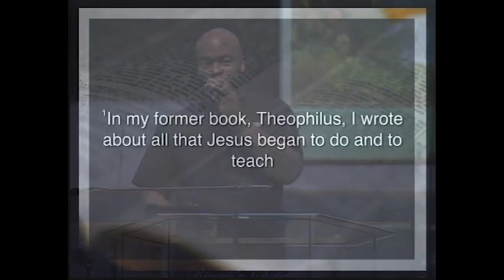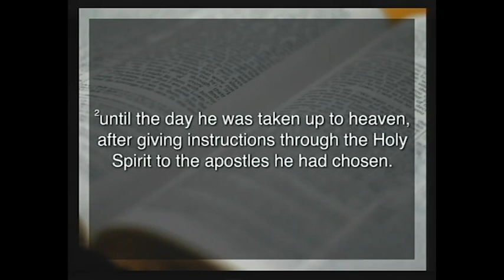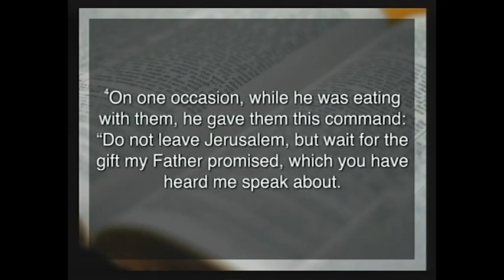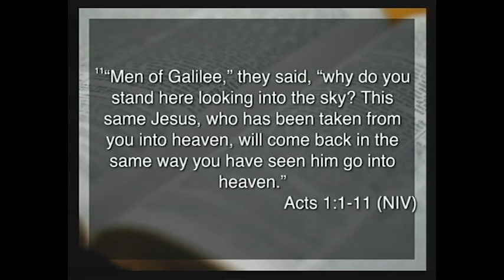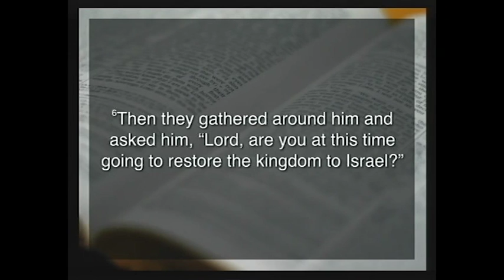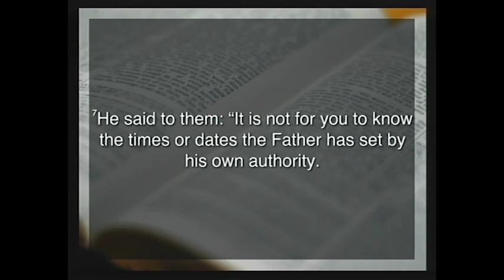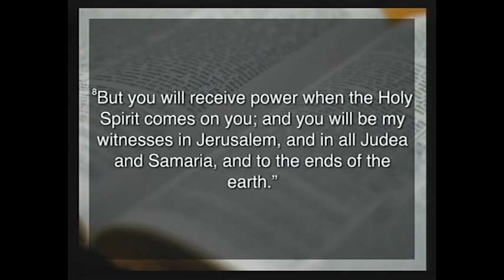The Paradigm Is Shifting - Pastor Travis Claybrooks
Sabbath July 11th, 2015